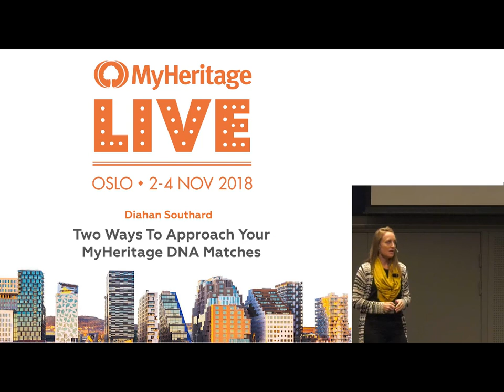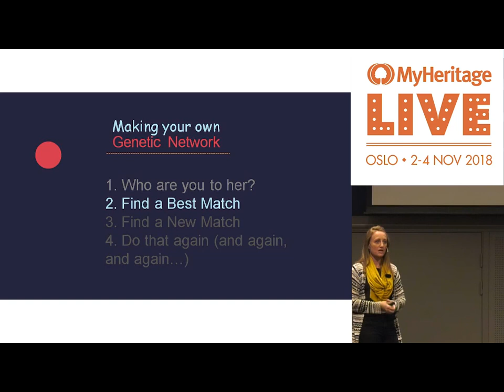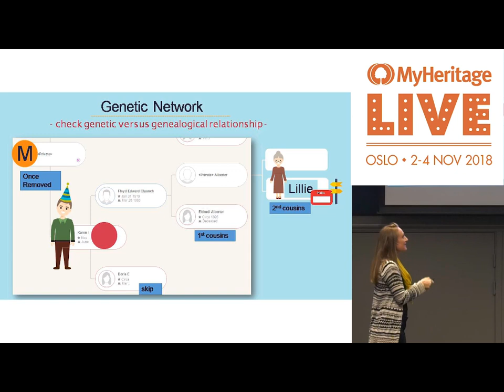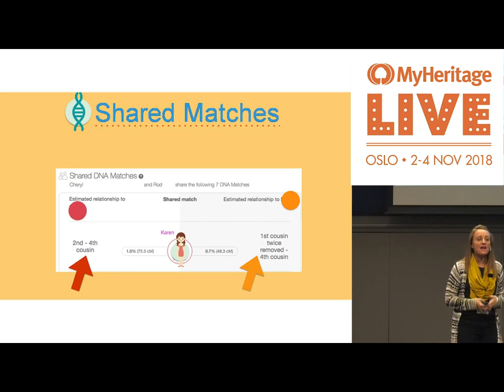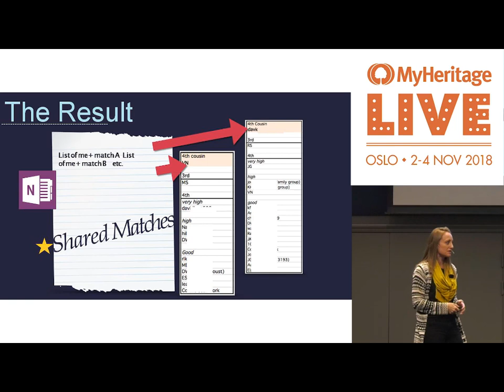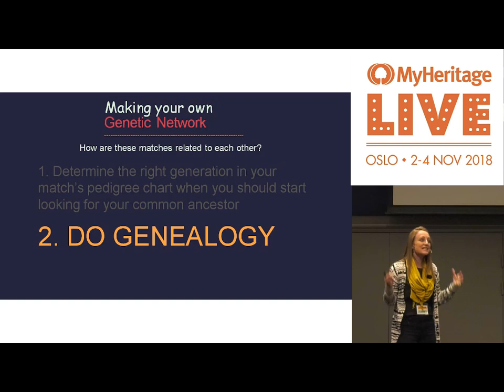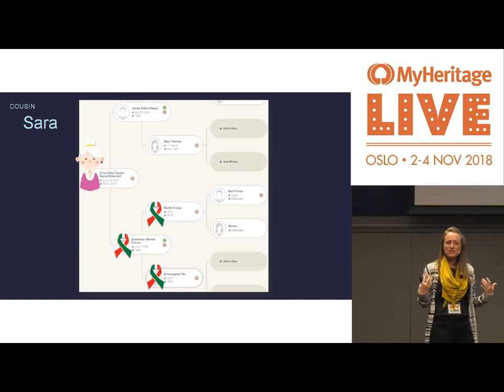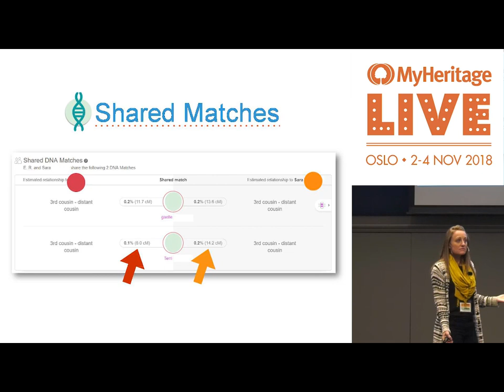Two Ways to Approach Your MyHeritage DNA Match List